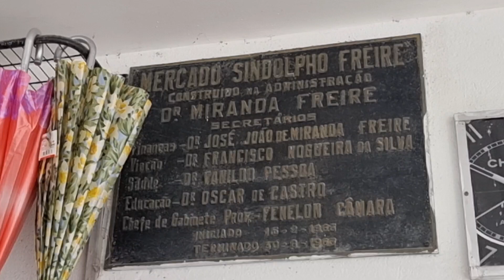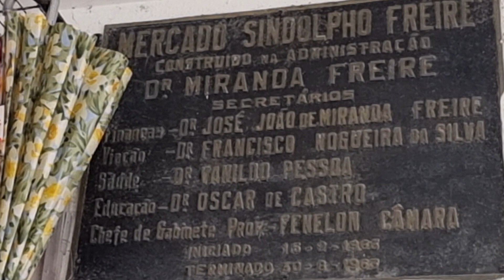EM REFORMA HÁ MUITO TEMPO E PARECE QUE VAI DEMORAR MAIS. MERCADO PÚBLICO DE CRUZ DAS ARMAS.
Visitei o mercado público do bairro de cruz das armas em João Pessoa, ele tá em reforma e mostrei como ele está atualmente.

✅️ Se quiser e puder apoiar o canal faça um P I X de QUALQUER VALOR 👇
OU SEJA MEMBRO do canal. ASSINATURA mensal a partir de $ 4,99